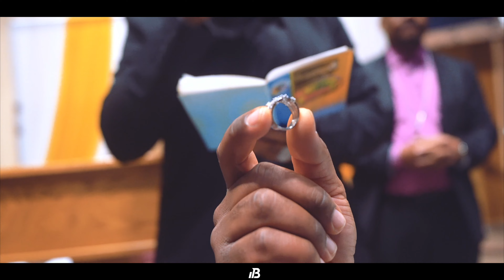The Wedding of Woto Lezi & Solange Kashale 11-13-2021 PART 1